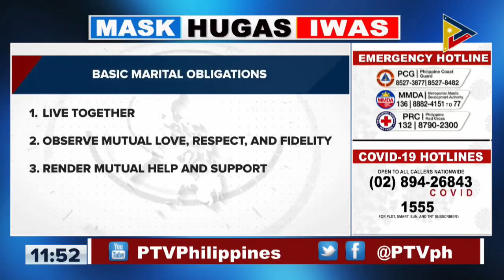Bilang ng marriage registration at annulment cases sa siyudad ng Baguio, tumataas